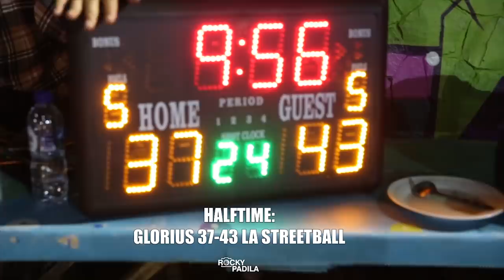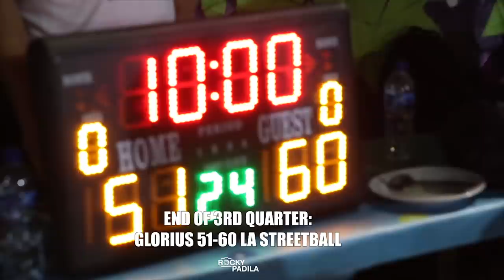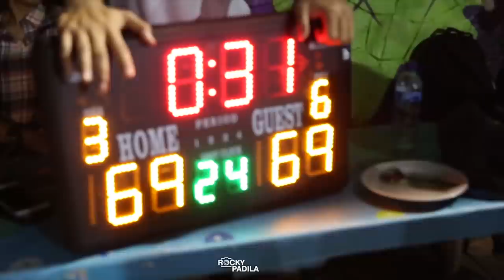Game Highlights: Glorius vs LA Streetball. Andrey Rido Steals the Show & Yefa Gets Buckets!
Game Highlights from an exhibition game between Glorius and LA Streetball.